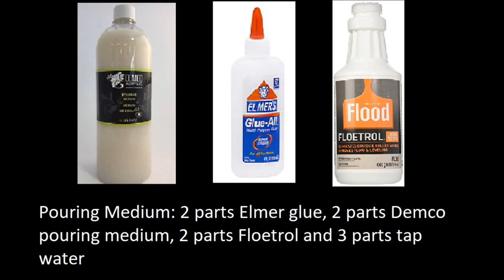Acrylic Pour: Aurora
I wanted to create another set of paintings. I used cellophane wrap for dipped painting effects along with one flip cup, dirty pour and partial swipe or both the canvases.

Pouring medium is 2 parts Elmer glue, 2 parts Demco pouring medium, two parts Floetrol and 3 parts tap water.
Colors and pouring medium ratio is 1:1

Category: People & Blogs
Category: People & Blogs
Created using: YouTube Video Editor